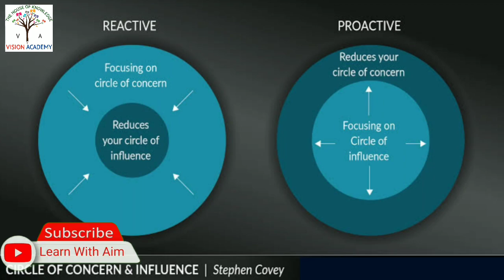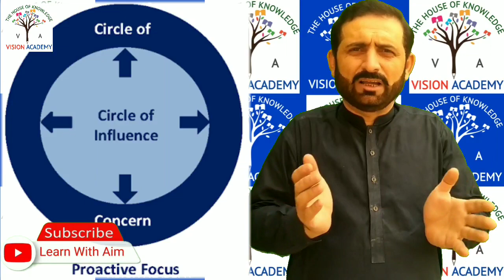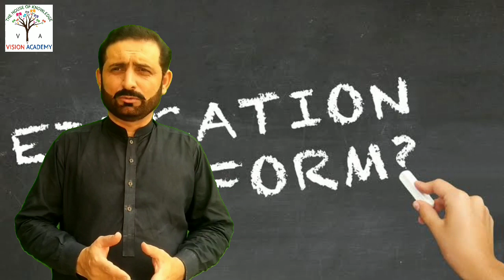Circle of Concern & Influence